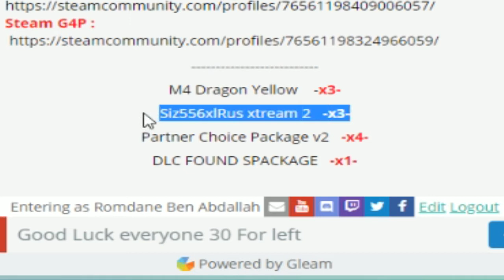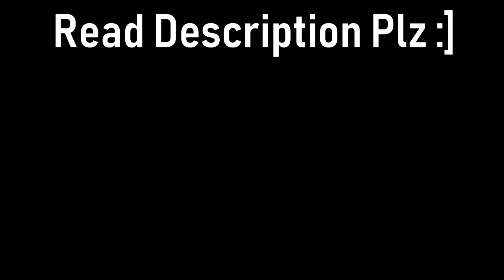New Black Squad Giveaway (M4,Siz,Founders Package...)(Close To 1000 Subscribers)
[ 29 Day left ]

➡️Very Important ⬅️

Comment Your Discord ID plz !!

✔️ EN:  If you win And You Are not Subscriber in the channels You will not be accepted

✔️ AR:  إذا فزت ولم تكن مشاركً في القنوات ، فلن يتم قبولك

 Arabic :  يجب عليك ان تكون مشارك في جميع قنوات اليوتيوب